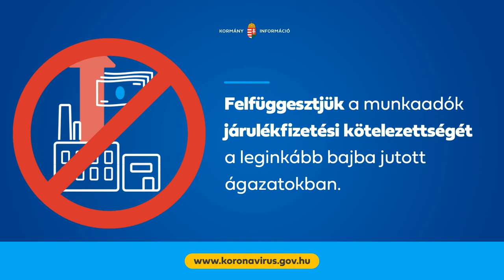Társadalmi célú reklám 20200327